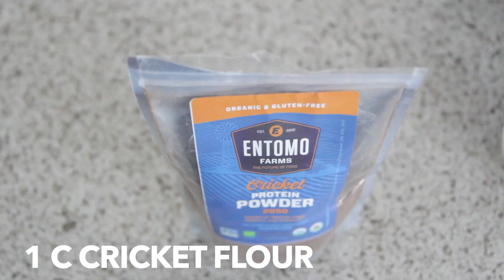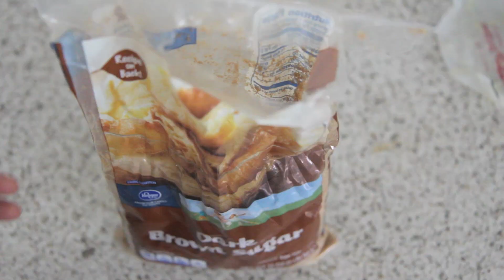Peanut Butter Chocolate Chirp Cookies | Rule Of Yum Recipe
Made some cricket cookie goodies!
It's very similar to an almond cookie or a thumb cookie in texture.